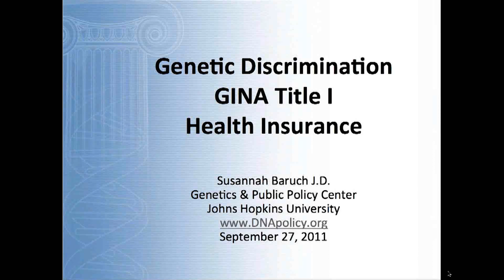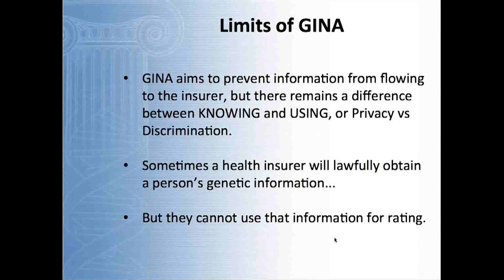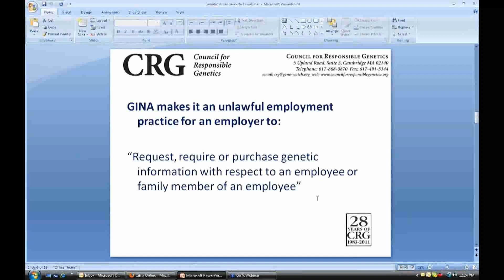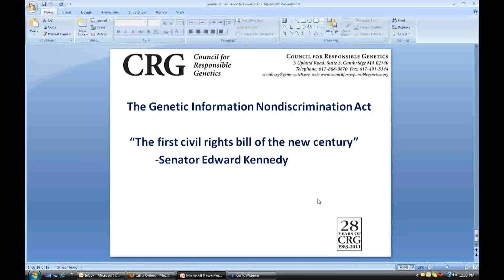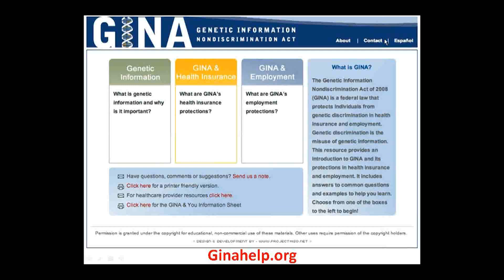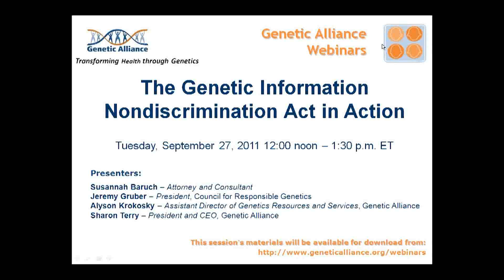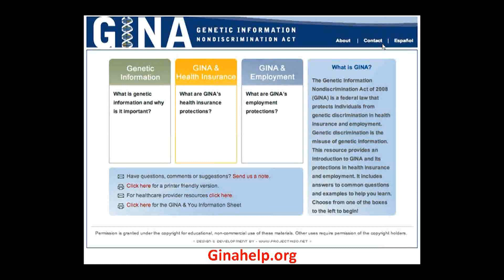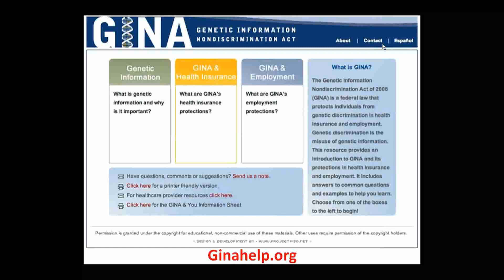The Genetic Information Nondiscrimination Act in Action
This webinar provides general information about GINA, including a review of its definitions as written in the regulations, and discusses its protections in the health insurance and employment settings. Presenters provide a number of case examples for applying GINA, including Gaucher, Fabry, Pompe, MPS I and other rare diseases.

Presented by: Susannah Baruch -- Attorney and Consultant
Jeremy Gruber -- President, Council for Responsible Genetics